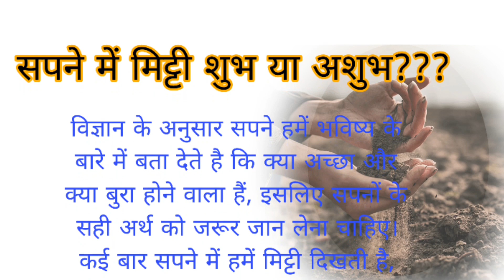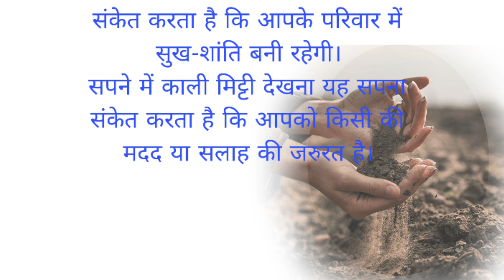सपने में मिट्टी शुभ या अशुभ ?? hindiquotes suvichar motivational pinksvoice.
सपने में मिट्टी शुभ या अशुभ ?? hindiquotes suvichar motivational pinksvoice. lessonablestory lifetips motivation achevichar gharelutips gharelu nuskhe#hindi story#sachi baat#sachi kahani#quotes in hindi#suvichar in hindi